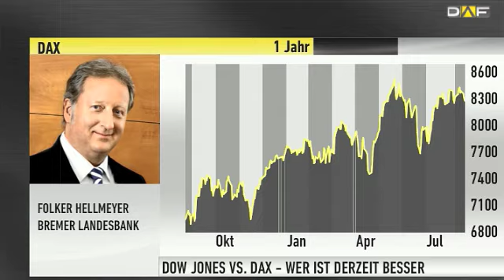Marktexperte Folker Hellmeyer: „Es gibt eine unglaubliche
„Deregulation" bei gleichzeitig „hohem Anlegerschutz", das sind die Eckpfeiler der neuen „Neuen Marktes", wie er Bundeswirtschaftsminister Philipp Rösler vorschwebt. „In einem Punkt bin ich vollkommen bei Herrn Rösler: Wir brauchen in Deutschland, in Kontinentaleuropa eine neue Kultur von Wagniskapitalfinanzierung. Wir brauchen eine neue stärkere Hinwendung auch zu diesen Geschäftsmodellen des neuen Marktes", beführwortet Folker Hellmeyer, Chefanalyst der Bremer Landesbank Röslers Pläne.